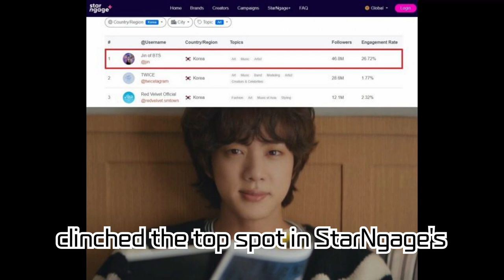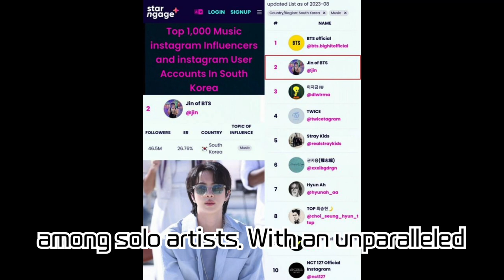BTS's Jin, Serving Military Duty Yet Securing Korea's Top Instagram Influencer Spot! Dive Into His..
BTS's Jin, Serving Military Duty Yet Securing Korea's Top Instagram Influencer Spot! Dive Into His Ongoing Fame, ‘The Astronaut’s Success, and the Buzz Around Him!

Jin from BTS has climbed up to be the top influencer on Instagram, showcasing his incredible popularity and influence despite being in military service. Explore his latest endeavors, achievements, and in-depth details about his debut single 'The Astronaut'. Tune in to get the latest scoop on BTS's Jin through this video!